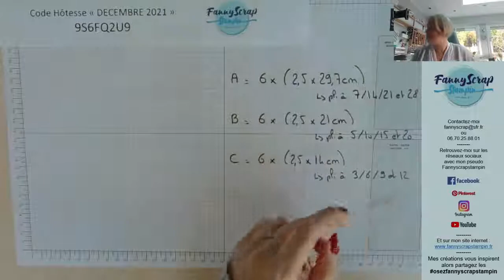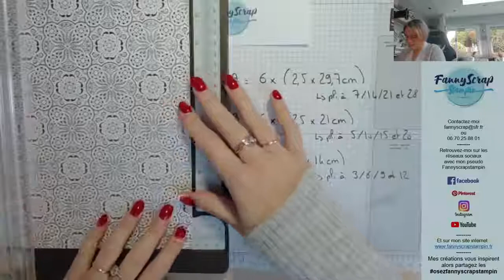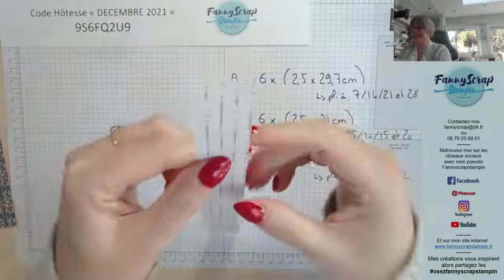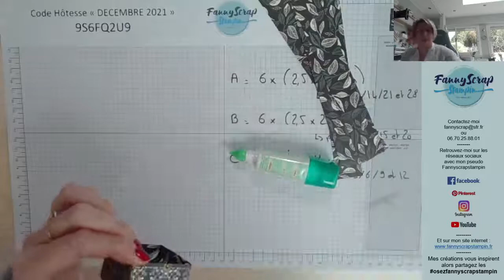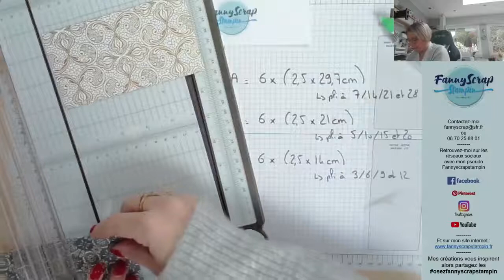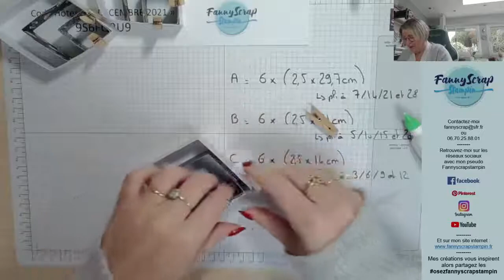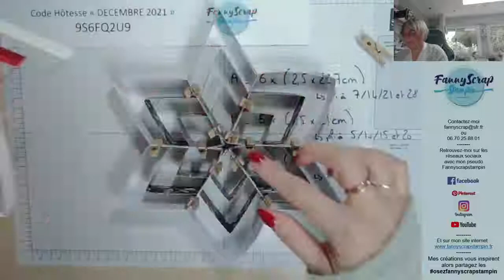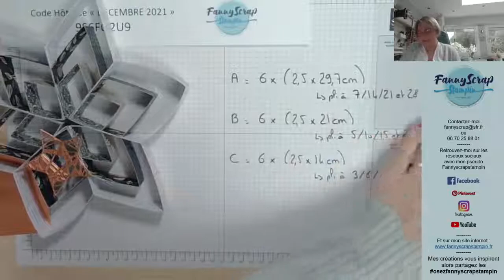Live Facebook #247 - Etoile décorative du 1er décemebre 2021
Retrouvez-moi dans ma bulle créative pour prendre du temps ensemble autour d'un projet créatif.
Pour tous les niveaux aussi bien débutante que confirmé, un beau projet aussi pour les débutantes et les néophytes.
N'oubliez de partagez cette vidéo pour en faire profiter vos amies et leur faire découvrir le plaisir du fait main tout en simplicité.
N'hésitez pas si vous reproduisez ce projet à rajouter le osezfannyscrapstampin
Envie de vous faire plaisir, voici le lien vers ma boutique en ligne
Et bien sûr le code hôtesse de Décembre 2021 : 9S6FQ2U9
Scrapbisouilles